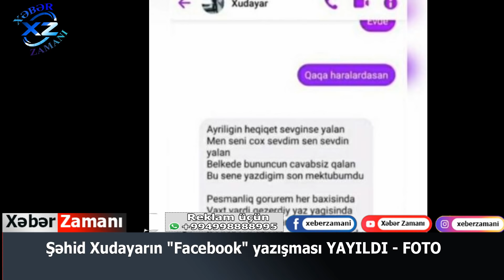Şəhid Xudayarın "Facebook" yazışması YAYILDI - FOTO